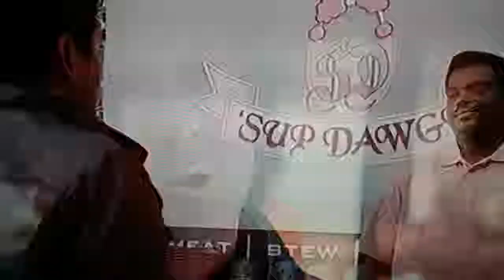Thomas Lennon in Hot Tub Time Machine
Thomas Lennon's cameo.